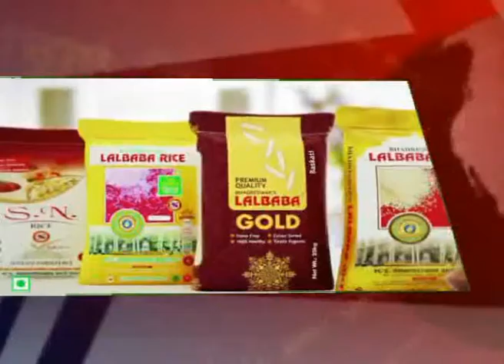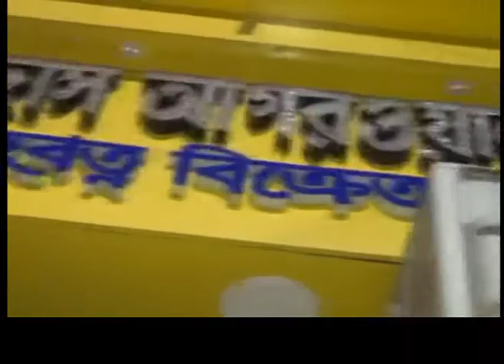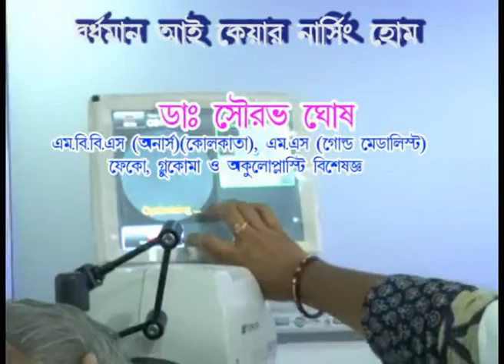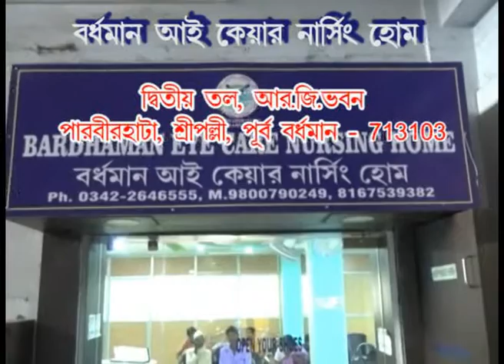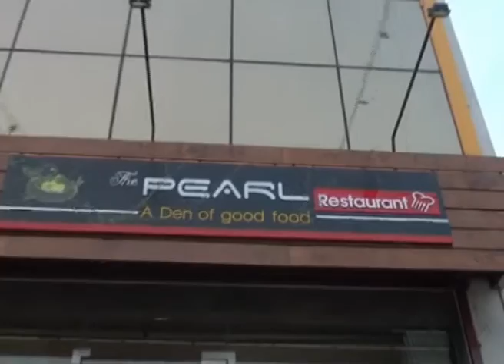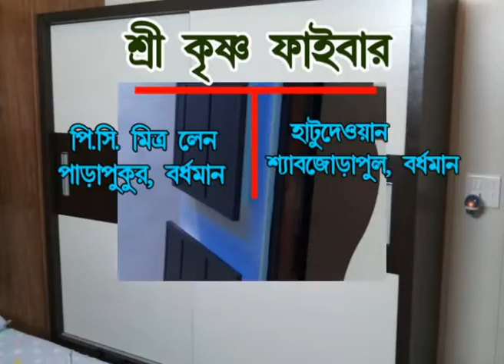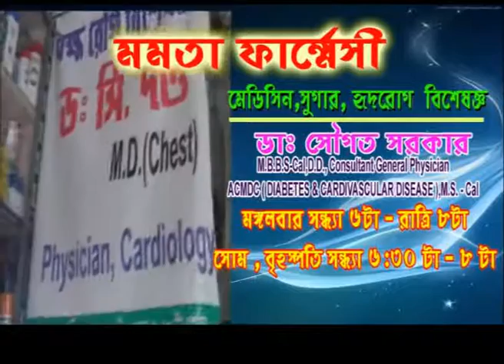NEWS 24.8.18 2ND